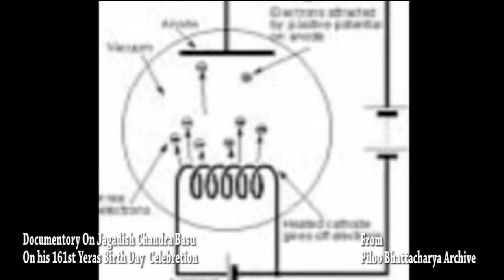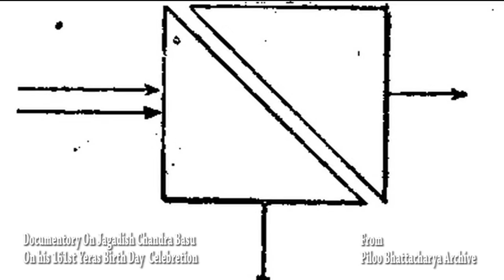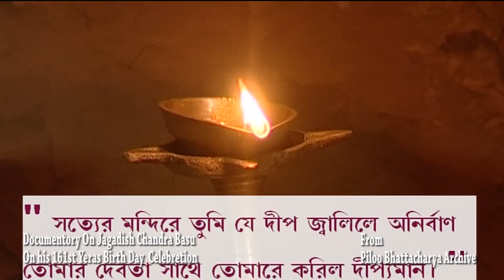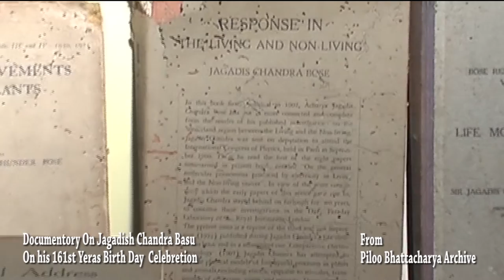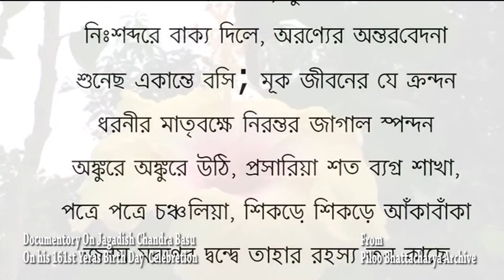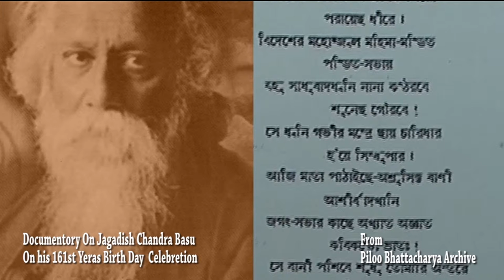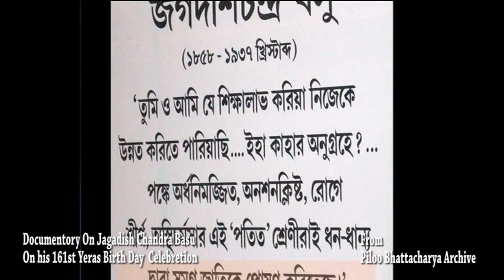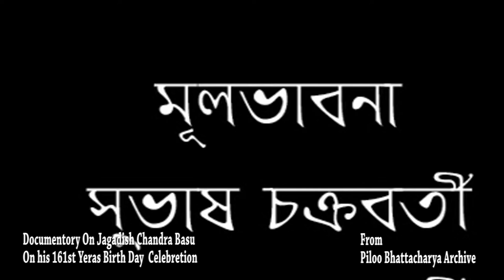Documentary on Sir Jagadish Chandra Bose ।আচার্য জগদীশ চন্দ্র বসু ।তথ্য চিত্র ।পিলু ভট্টাচার্য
A documentary on World Famous Indian  Scientist  Acharya  Jagadish Chandra Bose on his  160th birthday celebration
 Polymath, Physicist, Biologist, Biophysicist, Botanist and Archaeologist, He Pioneer of radio and microwave optics, made significant contributions to plant science, and laid the foundations of experimental science in the Indian subcontinent. IEEE named him one of the fathers of radio science. Bose is considered the father of Bengali science fiction, and also invented the crescograph, a device for measuring the growth of plants. A crater on the moonhas been named in his honour.